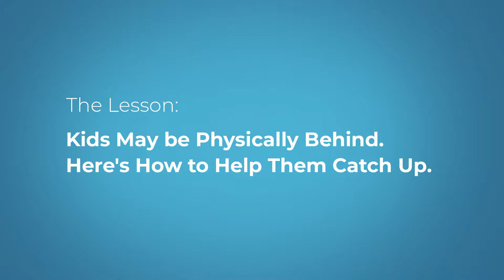Kids May Be Physically Behind | Kevin Yarnell | Fit & Fun Talks: A Talk Series For Educators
Today's guest on Fit and Fun Talks: A Talk Series For Educators is Kevin Yarnell, a K-5 physicaleducation teacher from Rhinebeck Public Schools in Rhinebeck, New York. Kevin is the Social Media Director for NYS AHPERD - Southeastern Zone, as well as a physical education consultant, grant writer, personal fitness trainer, and life coach!

Kevin sits down with Fit and Fun Playscapes' Community & Content Manager, Todd Spring, to discuss remote physical education, student development, and how to utilize technology in an ever-changing education landscape.

Follow Fit and Fun Playscapes on Social Media!

You are expressly not permitted to copy any of the video, text, or images on this media without permission from Fit and Fun Playscapes, LLC.